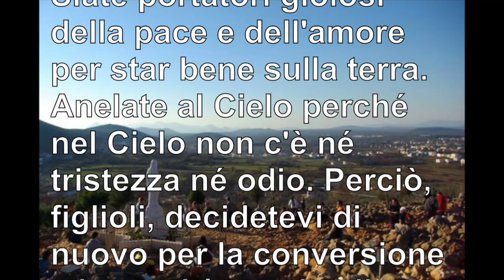Medjugorje, Messaggio del 25 gennaio 2021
Ultimo messaggio della Regina della Pace del 25 gennaio 2021 ricevuto tramite la veggente Marija Pavlovic-Lunetti.